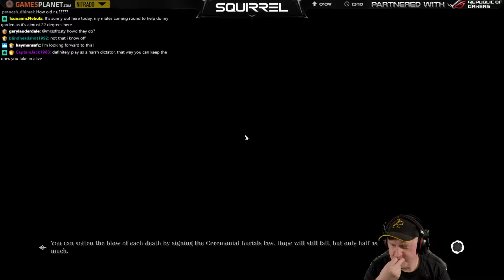Frostpunk | 21st April 2018 | 1/12 | SquirrelPlus